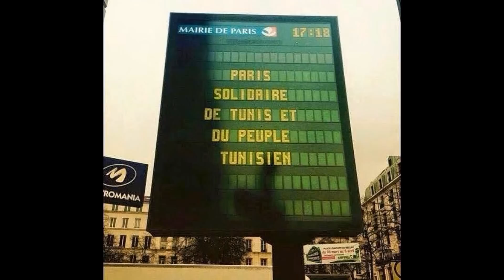Je Suis Bardo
To Tunisia